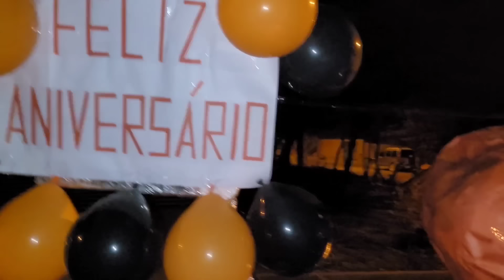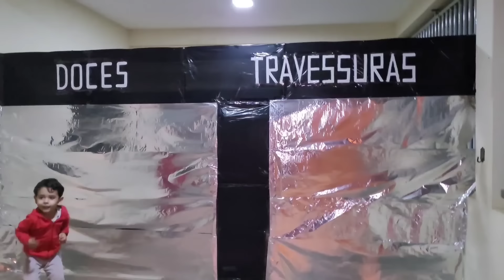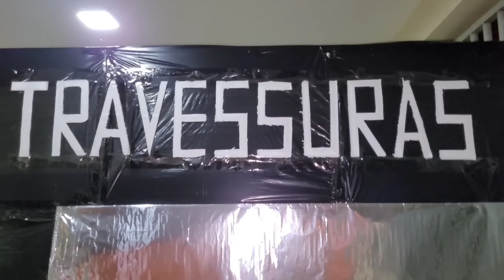FESTA SURPRESA PARA NOSSA AMIGA SARAH...DOCES OU TRAVESSURAS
surpresa para nossa amiga Sarah...festa halloween...doces ou travessuras...fizemos até um carro com uma abóbora gigante